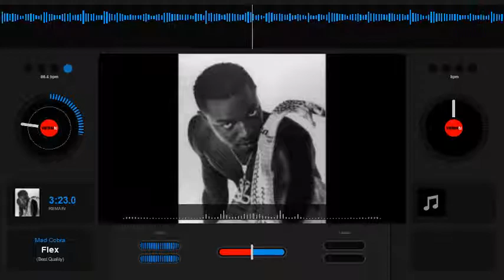Mad Cobra Flex Slowed down